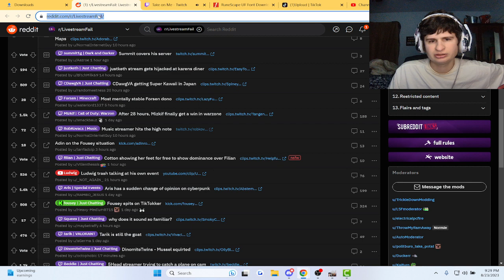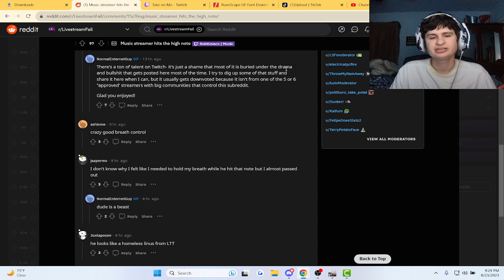Fanof Reacts to very talented music streamer